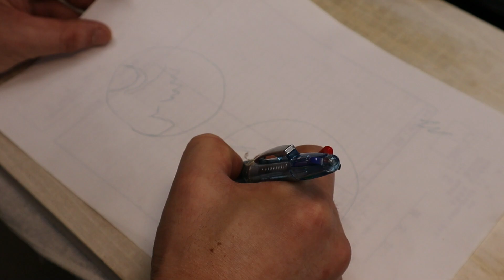鶴大根 ２０２１ あけましておめでとうございます。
私に
絵心は全くありません。
苦手中の苦手です。